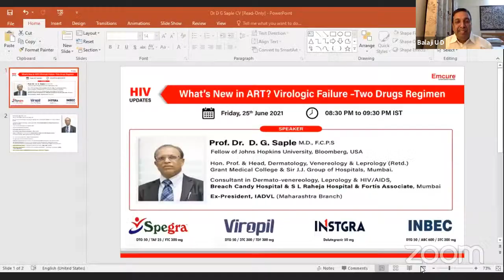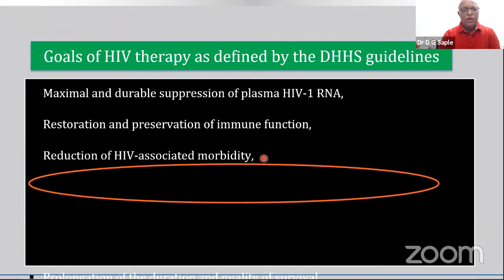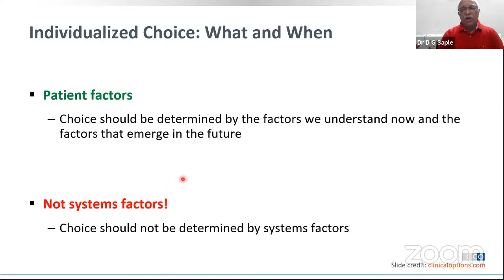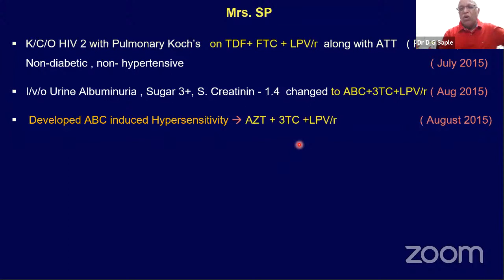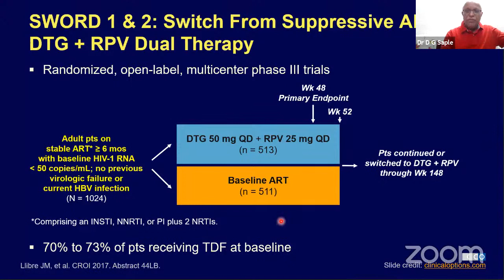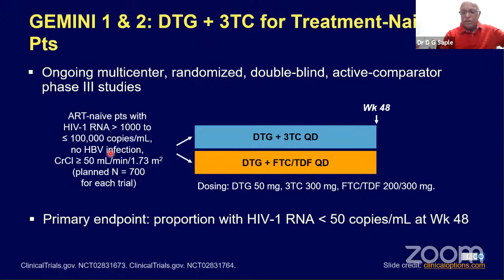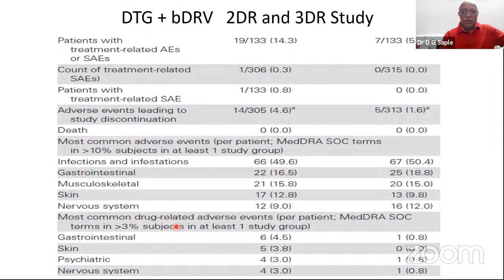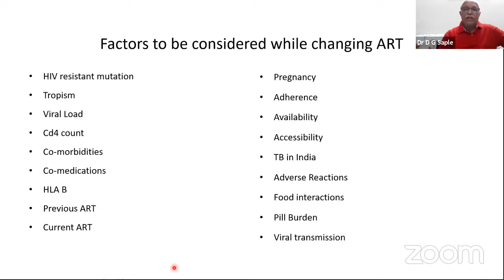What’s New in ART? Virologic Failure –Two Drugs Regimen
HIV Updates Webinar- Jun'2021

Speaker : Dr D G Saple
Moderated By : Dr. Rohan Gurjar
Closing remark & Vote of Thanks : Mr. Balaji U D